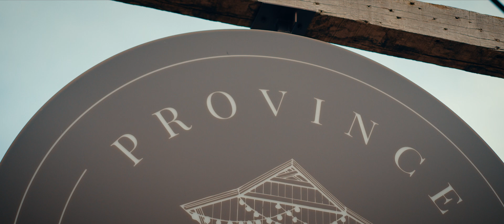Gabriel Stoica - Din sat cea mai faină floare 🌸 Videoclip Oficial 🌸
💎 Daca vă plac melodiile abonați-vă pentru a afla primii noutățile muzicale ▶️ ✨👍🏼

☎️ Contact Artist ➖   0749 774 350

♥️ Vă mulțumesc pentru vizualizare! 🙏🏼